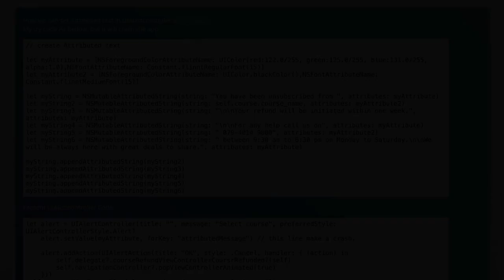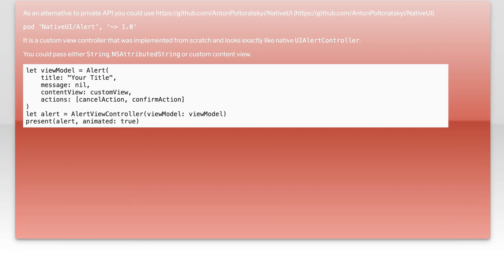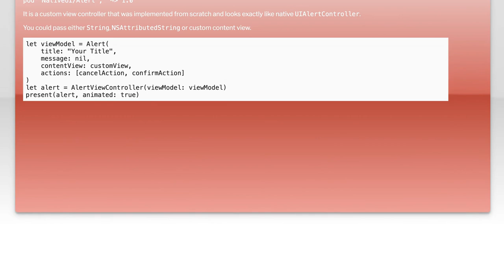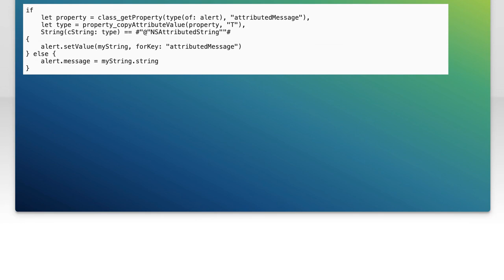How to Set Attributed Messages in UIAlertController for iOS Development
In this video, we’ll explore the powerful capabilities of UIAlertController in iOS development, specifically focusing on how to set attributed messages. Attributed messages allow you to enhance the visual appeal of your alerts by customizing text styles, colors, and fonts. Join us as we walk through the step-by-step process of implementing attributed messages, providing your users with a more engaging and informative experience. Whether you're a beginner or looking to refine your skills, this tutorial will equip you with the knowledge to elevate your app's user interface.

Today's Topic: How to Set Attributed Messages in UIAlertController for iOS Development

Related to